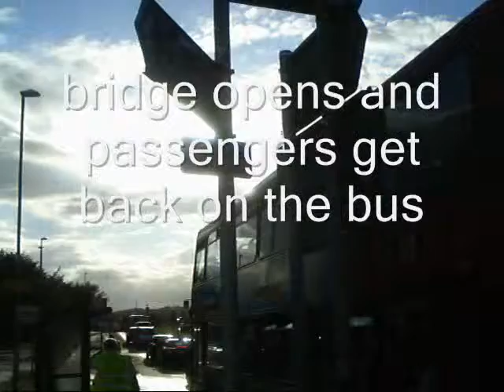NEWHAVEN BRIDGE 0PENS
the bridge opens closes but the barriers get stuck. Alls well after 25min or so